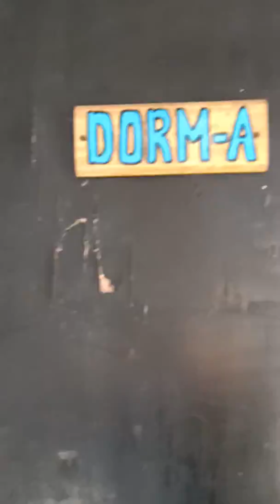Boracay Review - Mad Monkey Boracay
Cool place to party 🎉